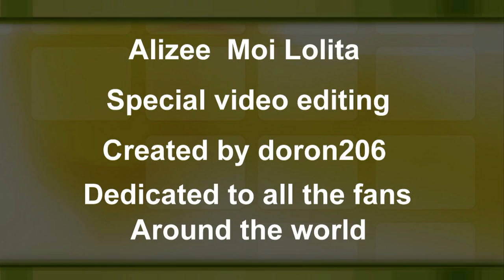Alizee Moi Lolita special video editing